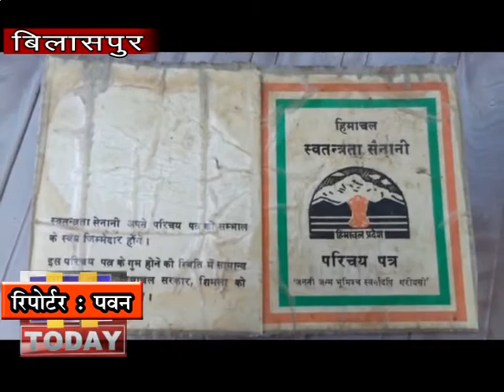10 april 03 स्वतंत्रता सेनानी रणजीत ने आजादी की लड़ाई और कोरोना के खिलाफ इस जंग में अंतर बताते हुए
चीन से शुरू हुए कोरोना वायरस का असर जहां पूरे देश मे देखने को मिल रहा है तो वहीं कोरोना इस की जंग में सरकार व जिला प्रशासन के प्रयासों के बाद अब स्वतंत्रता सेनानी भी आगे आ गए है. जी हां हिमाचल प्रदेश के बिलासपुर जिला के घुमारवीं के रहने वाले 90 वर्षीय स्वतंत्रता सेनानी रणजीत सिंह गुलेरिया ने आजादी की लड़ाई और कोरोना वायरस के खिलाफ इस जंग में अंतर बताते हुए जहां आजादी की लड़ाई में अंग्रेजो के खिलाफ देशभक्तों द्वारा बाहर निकलने की बात कही तो साथ ही कोरोना के खिलाफ जीत हासिल करने के लिए घरों में ही रहने और सरकार व जिला प्रशासन के आदेशों की पालना करने की अपील कही है. वहीं रणजीत गुलेरिया का कहना है कि आज देश का दुश्मन अदृश्य है और ऐसे में उसपर काबू पाने के लिए लोगों को घरों में ही सुरक्षित रहना चाहिए